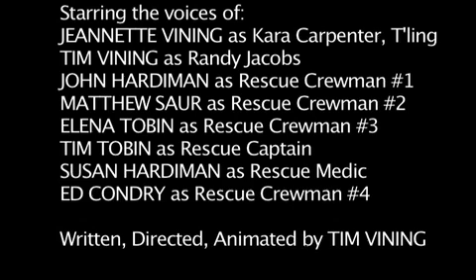Star Trek Aurora Part 2 (STFP)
Star Trek: Aurora follows the exploits of captain Kara Carpenter and her new (and only) Vulcan first mate T'Ling on their tiny merchanter cargo ship Aurora. This fully CG-animated movie is set just after the original Star Trek series in a lawless sector of space, where Kara and T'Ling engage in their marginal venture while trying to both turn a profit and stay out of trouble, but even in the vastness of space, trouble is never far away...and sometimes the past is never far enough behind.